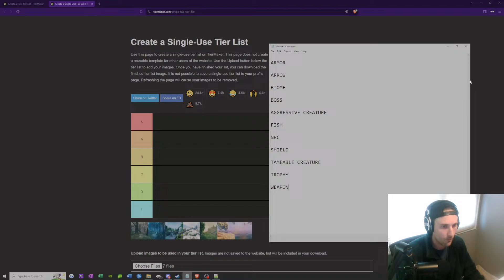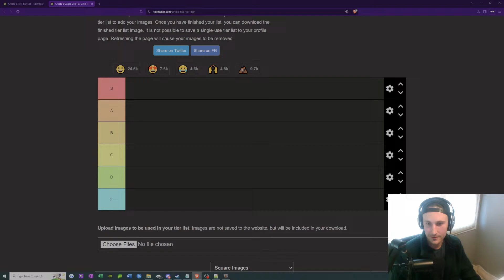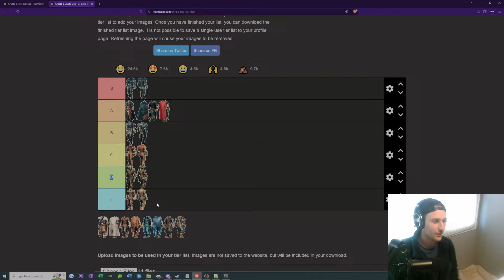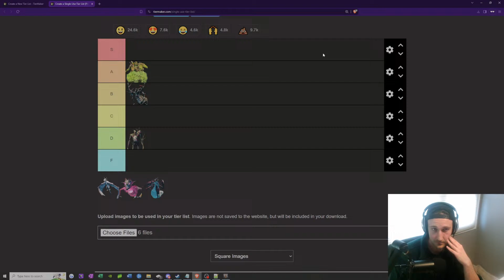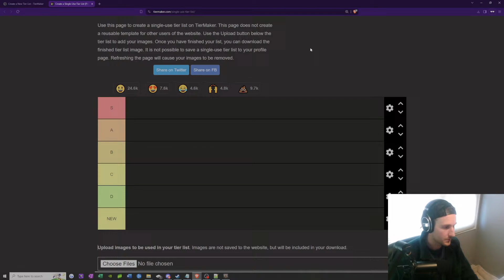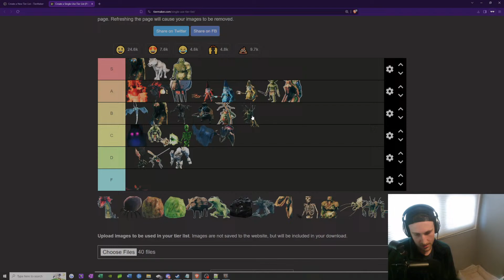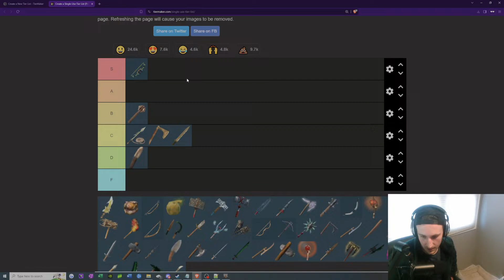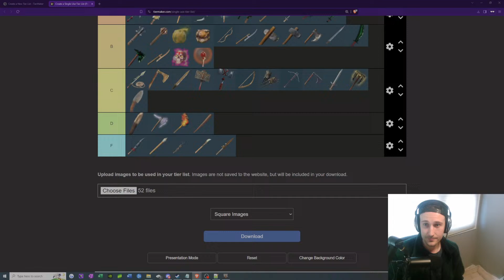🔴 TIER-A-PALOOOOZA (7+ Valheim Tier Lists)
SpazzyGames covers 7 + Valheim tier lists consisting of Weapons, Armor, Bosses, and much more!

PC:

GPU: ASUS TUF Gaming NVIDIA GeForce RTX 4070 OC Edition
Processor: AMD Ryzen 5 5600X 6-Core Processor 3.70 GHz
RAM: 2x G.Skill Ripjaws V Series 16GB (2x8GB) 288-Pin DDRT SDRAM DDR4 3200
Motherboard: ROG STRIX B550-F GAMING
SSD Hard Drive: 960 EVO M.2 500GB NVMe PCI-Express 3.0 x4 Interal Solid State Drive (SSD)
HDD Hard Drive: WD Black 1TB Performance Desktop Hard Disk Drive – 7200 ROP SATA 6Gb/s 64mb
HDD Hard Drive: UnionSine 1TB Ultra Slim Portable External Hard Drive USB3.0 HDD
Power Supply: EVGA SuperNOVA 750 G2 220-G2-0750-XR 80+ GOLD 750W Fully Modular EVGA ECO Mode
Case: Rosewill Gaming ATX Full Tower Computer Case
Primary Monitor: TUF Gaming VG27BQ HDR Gaming Monitor – 27 inch QHD (2560x1440), 0.4ms*, 165Hz*, Extreme Low Motion Blur Sync, G-SYNC Compatible, Adaptive-Sync, HDR10
Auxiliary Monitor 1: ASUS VG248QE Black 24’’ Gaming Monitor, 144Hz, 1ms
Auxiliary Monitor 2: AOC G2460FQ Black / Red 24’’, 144Hz 1ms (GTG) HDMI Widescreen LED Blacklight LCD Monitor

Peripherals:

Blue Yeti Microphone: Logitech Blue Yeti USB Microphone
Microphone Cover: SUNMON Microphone Foam Windscreen Cover, Perfect Mic Pop Filter Mask Shield for Blue Yeti
Blue Yeti Boom Arm: Blue Microphones Compass Premium Tube Style Microphone Broadcast Boom Arm
Keyboard: RK ROYAL KLUDGE RK68 (RK855) Wired 65% Mechanical Keyboard
Gaming Mouse: Logitech G203 2nd Gen Wired Gaming Mouse, 8,000 DPI
Ergonomic Mouse: Logitech Lift Vertical Ergonomic Mouse, Wireless, Bluetooth.